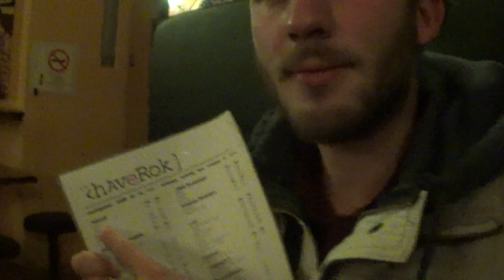Drinking Beer With Remi Gaillard in Budapest (CLICKBAIT)